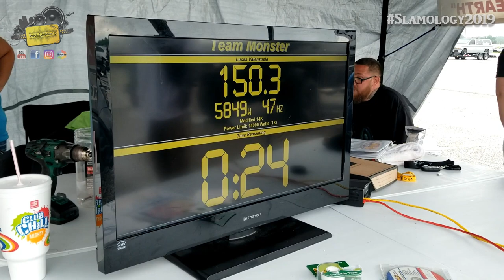Luke Valenzuela at Slamology 2019 USACI run